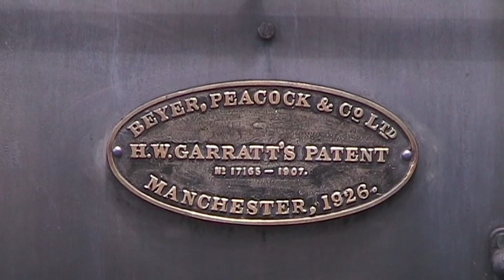Narrow Gauge Garratt G42 - Puffing Billy Railway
This video is a compilation of most of of my footage of Puffing Billy Railway's 2-6-0+0-6-2 Garratt G42, taken on various occasions between 2006 and 2012. The Victorian Railways imported two 2'6" gauge Garratts for use on their narrow gauge lines in 1926. G41 worked its whole life on the Colac to Beech Forest/Crowes line. G42 worked the Moe-Walhalla line until it closed, before also being moved to Colac. After the Beech Forest line closed G41 was scrapped, and G42 was moved to the Puffing Billy Railway (which was the VR's Gembrook line), and its restoration was completed in 2004.